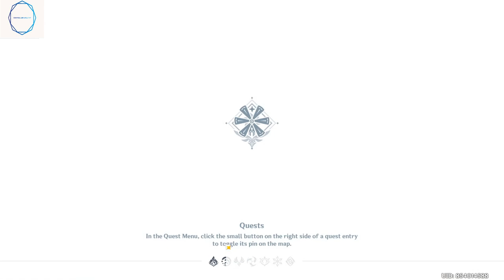Genshin Impact Gameplay Part 34 | Controller Vault YT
In this epic video, we dive headfirst into the mesmerizing world of Genshin Impact. Brace yourself for thrilling gameplay and breathtaking landscapes as we explore the depths of this fantasy realm. Immerse yourself in an adventure that will leave you spellbound as we uncover the secrets and mysteries of Genshin Impact. With its stunning graphics and captivating storyline, this game is bound to keep you on the edge of your seat for hours on end.

Join us as we embark on an exhilarating journey, encountering a diverse cast of characters along the way. From the mischievous Paimon to the enigmatic Traveler, each character brings their own unique abilities and personality to the table.

Genshin Impact offers a vast and vibrant open world to explore, with thrilling quests and challenging battles awaiting at every turn. Unleash your elemental powers and engage in dynamic combat as you strive to uncover the truth behind this enchanting realm.

Whether you're a seasoned gamer or new to the world of RPGs, Genshin Impact offers an unparalleled gaming experience that will leave you craving for more. So grab your weapon, gather your companions, and join us as we embark on an unforgettable adventure in Genshin Impact!